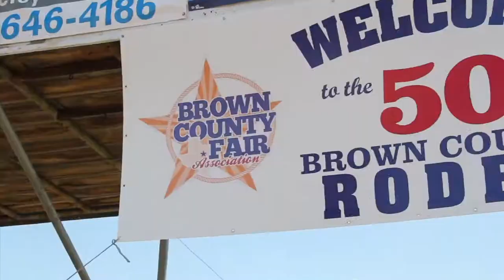Rodeo Round Up - Never Quit TV Show Trailer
Join the All American Cowgirl Chicks on an exciting adventure in Brownwood - an inside look at the rodeo, the people and preparing for the rodeo.